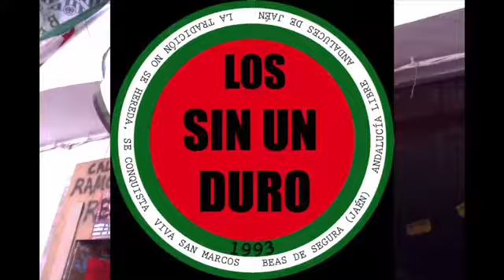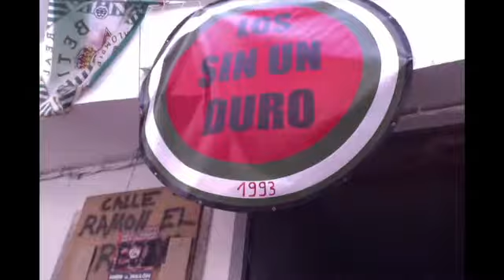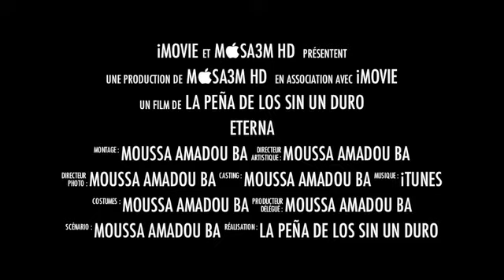Las Fiesta De Las Fiestas (parte1") [Los Sin Un Duro [HD]